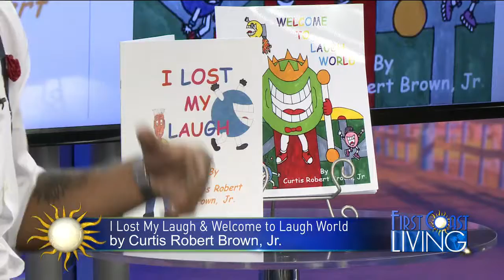FCL Thursday September 28th: Children's Book Author Curtis Robert Brown, Jr.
Children's Book Author Curtis Robert Brown, Jr.